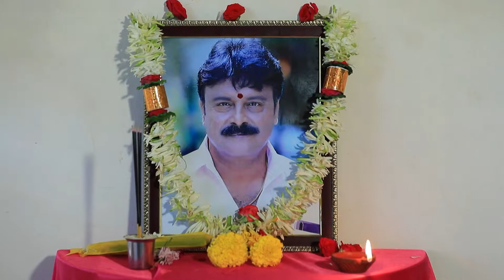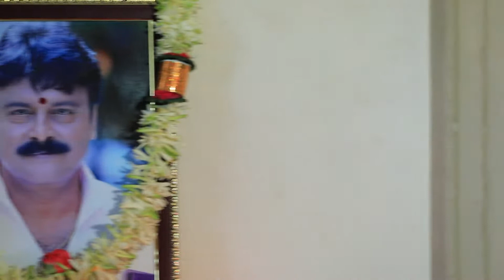Yaara Nee Mohini - ಯಾರೇ ನೀ ಮೋಹಿನಿ | Kannada Serial | Full Episode - 330 | Zee Kannada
Show Name : Yaara Nee Mohini
Producer/Star Cast : Shweta Baspure, Pavan Acharya,
Episode No : 330

After Muthurasan, a widower, marries Vennila, his stepmother tries her best to harm her. But Vennila is constantly protected by the spirit of Muthurasans deceased wife, Chitra, Yaara Nee Mohini,